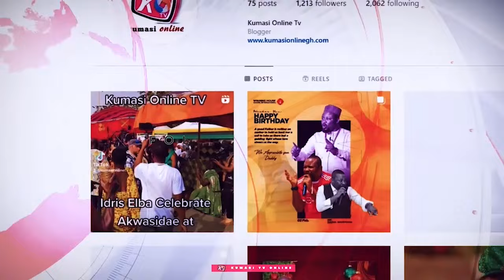NPP Leader GOES OFF on Party, Spills Secrets in SHOCKING Interview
In this explosive interview, the NPP (New Patriotic Party) leader reveals shocking secrets and goes off on the inner workings of the party like never before! Join us as we dive deep into the controversies, decisions, and hidden truths that have shaped the NPP's journey.
This candid discussion uncovers the challenges faced by the party and offers insights into what lies ahead for its future.
Don’t miss out on this eye-opening revelation that has everyone talking! Watch till the end for exclusive commentary and analysis.